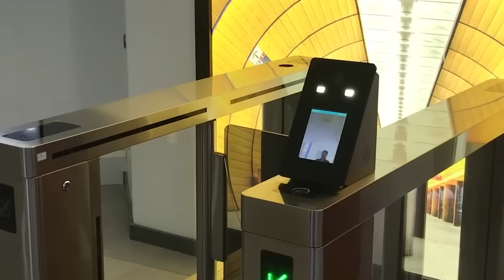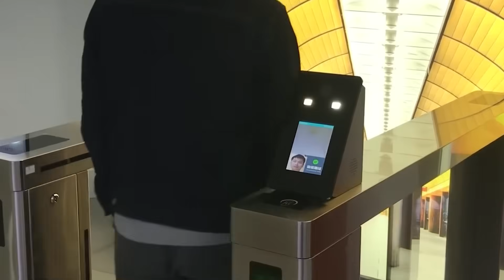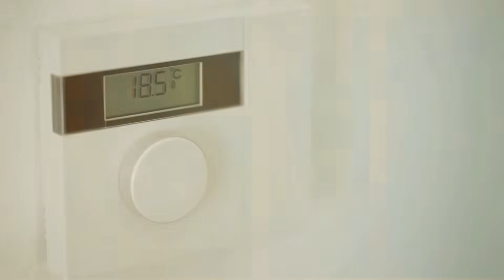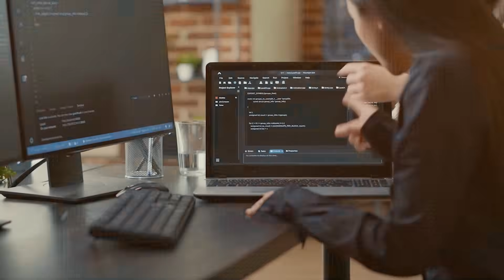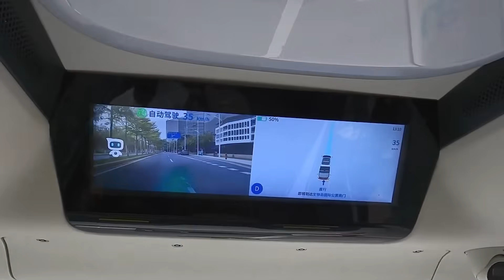This City In China Is Run By a Super-AI - American Engineers Are Shocked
Discover how Shenzhen has become the world's first true AI-powered city where 13 million people live in a metropolis controlled by algorithms that never sleep. From traffic lights to factories, from autonomous buses to drone deliveries—witness what happens when an entire city becomes one giant intelligent machine.

🤖 What You'll See Inside Shenzhen's AI Revolution:
- The massive command center with 100,000 cameras feeding real-time data to a single AI brain
- 20,000 smart poles covering every major street with facial recognition, 5G, and environmental sensors
- Metro systems with 99.8% on-time performance managed entirely by AI
- Lights-out factories running in complete darkness, producing 10,000 units where traditional factories make 100
- Autonomous buses navigating through 16,000 all-electric vehicles without human drivers
- Delivery drones flying through AI-managed sky highways directly to apartment balconies
- Buildings that recognize your face, predict your elevator needs, and adjust temperature to your preferences

Mind-Blowing Stats:
✅ Emergency response times 40% faster than human dispatchers
✅ Port operations 50% faster than traditional ports, moving 30 million containers yearly
✅ Energy consumption reduced by 30-40% across the entire city
✅ Traffic incidents down 95% in autonomous zones
✅ Warehouses processing 50,000 orders daily with just 12 human workers
✅ Factory defect rates under 1% (traditional manufacturing averages 5%)

This isn't science fiction—this is happening right now in Shenzhen, China's Silicon Valley and the world's electronics manufacturing capital. See how 90% of the world's electronics components are produced in AI-controlled facilities where robots work in perfect coordination 24/7.